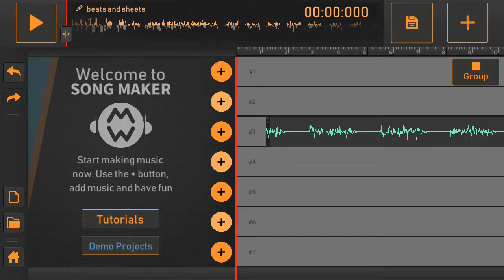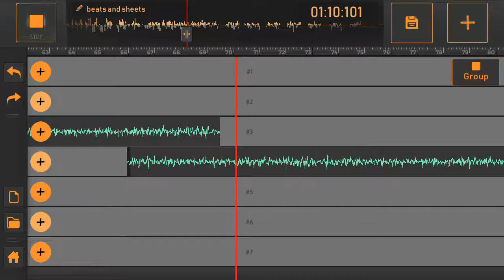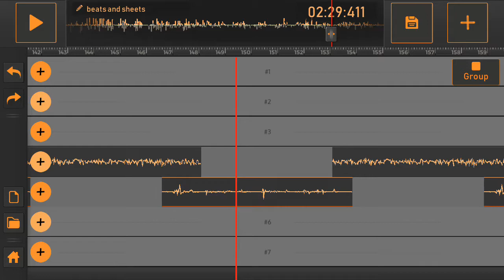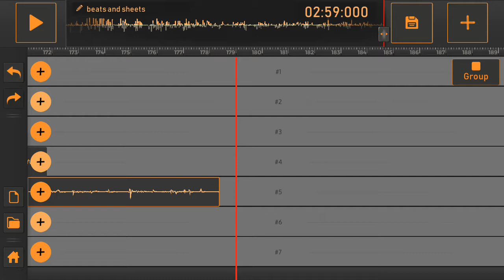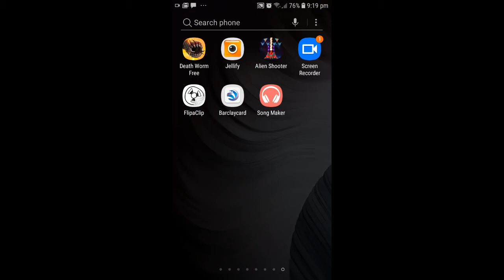To trap town: Beats and sheets :official MUSIC video ..